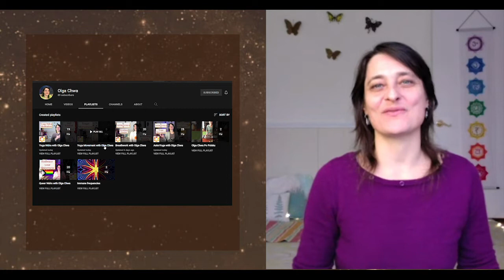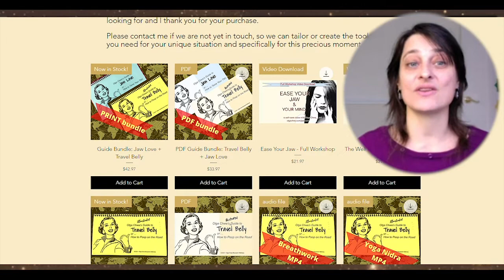Welcome🤗 to the Olga Chwa Channel!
Gentle movement, breath exercise and yoga nidra guided rest. Welcome to Olga Chwa’s YouTube channel for bodies of all shapes, sizes and levels of fitness. Join us live on zoom Mondays and Wednesdays and feel better!

Most of the videos here come from these zoom classes, open to all and from anywhere in the world - if you enjoy what you see, please consider making a donation to support the channel.

Private one-on-one yoga nidra instruction for life and business, along with bodywork services, events and wellness guides and downloads available from Olga Chwa. Please reach out, add your name to the mailing list and join an upcoming live class or event

All Gratitude.

Video edited by Andy QV